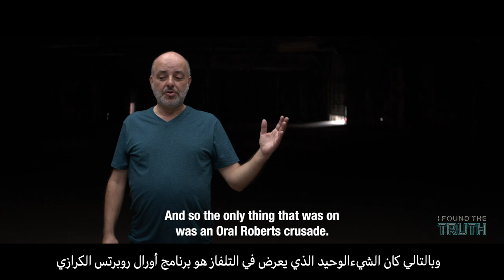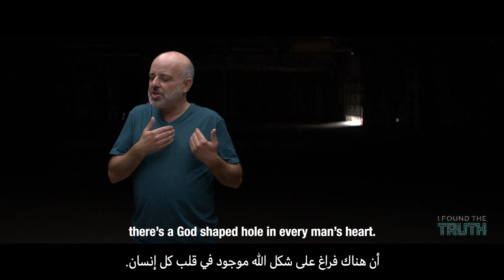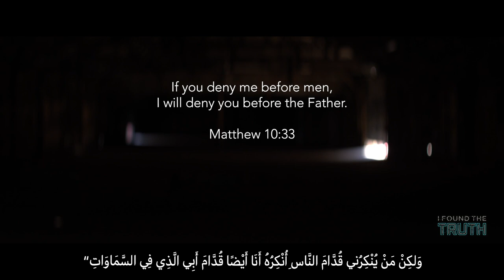وجدت الحقيقة | حسين يروي سبب تغيره من مسلم متعصب لمسيحي